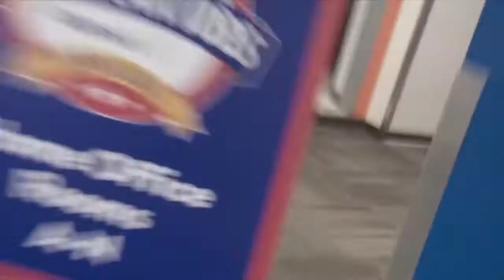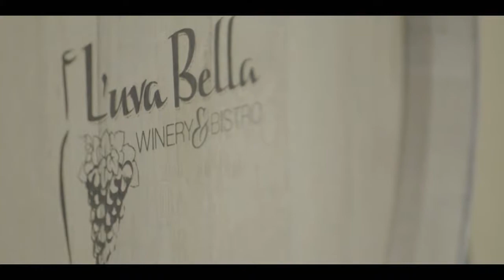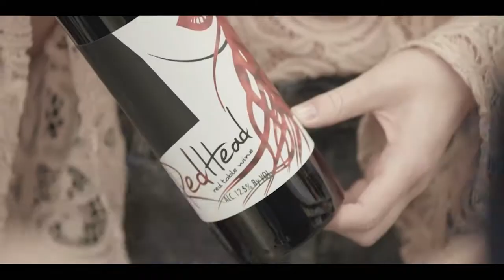Superior Beverage Group: RedHead Wine / Luva Bella Winery at Walmart HQ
Marisa Sergi, winemaker of RedHead Wine / L'uva Bella Winery spoke at Walmart Home Office June 2019 alongside Walmart CMO Steven Bratspies.

RedHead Wine and L'uva Bella Winery is grateful for the support of Walmart through their Open Call Program.